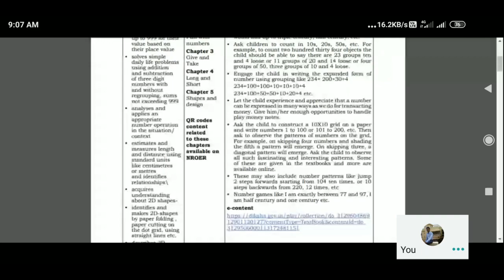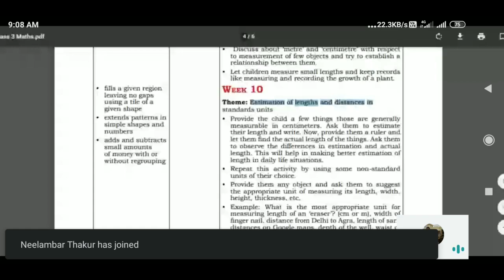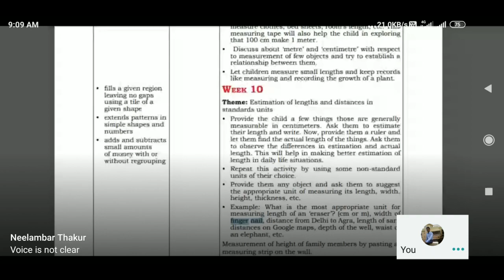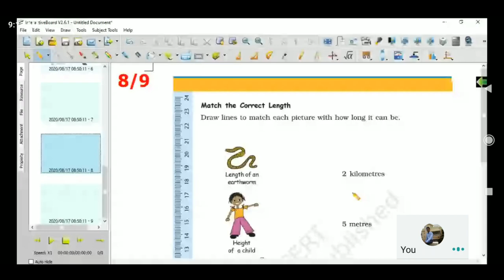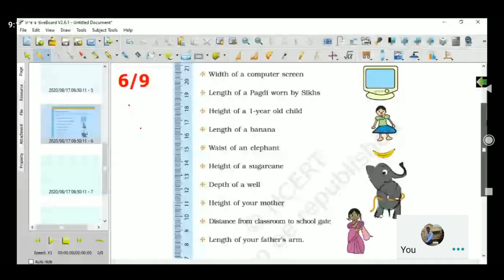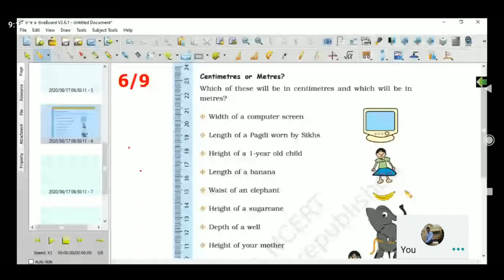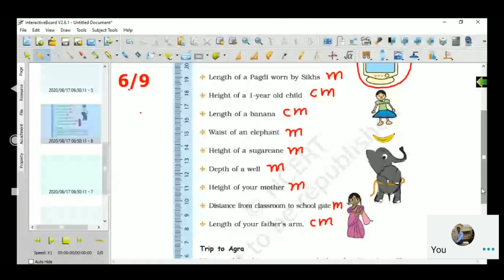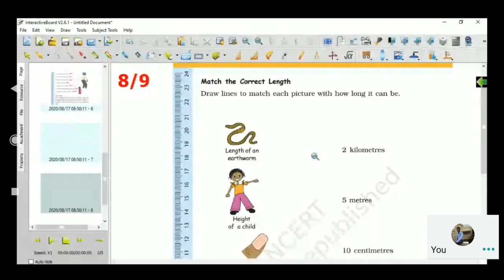Class-3 Maths Alternative Academic Calendar Week-10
Live Class Recording